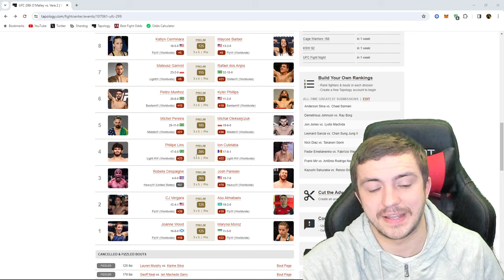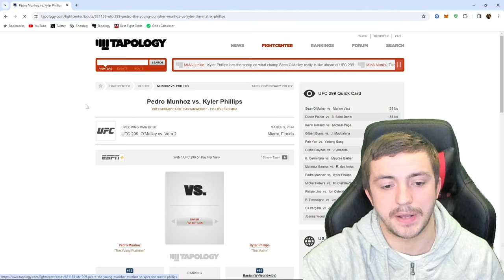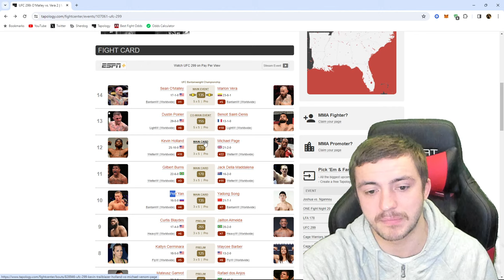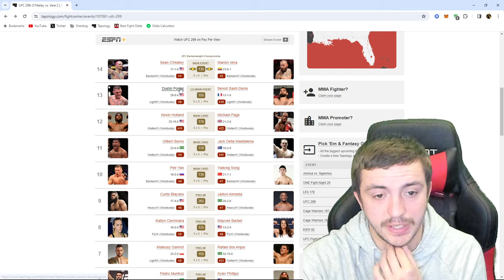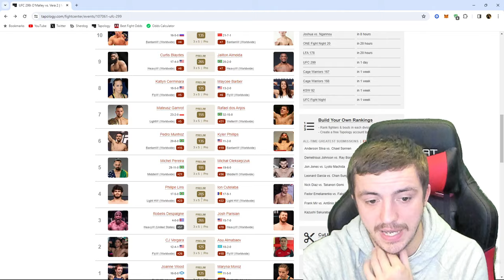How To MAKE MONEY At UFC 299